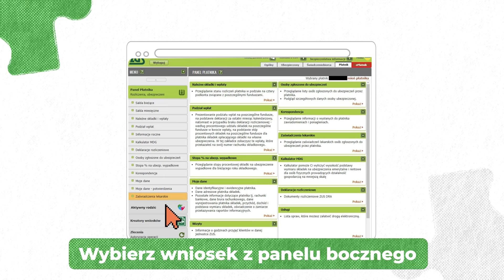Aktywnie w domu to 500 zł wsparcia, złóż wniosek!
Na naszym profilu znajdziesz m.in. konferencje i wystąpienia premiera Donalda Tuska.